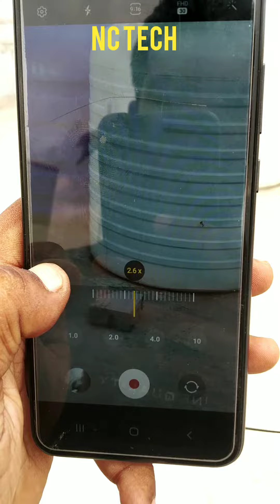Samsung galaxy M04 Camera Zoom,Camera 📷Test,Camera Quality Test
This Video Samsung Galaxy M04 Camera Test and  camera Zoom

samsung a12
samsung a13
samsung Galaxy s25 camera tes
samsung Galaxy Note 10s app
samsung Galaxy Note 10
samsung Galaxy 12 camera zoom
samsung Galaxy 9 zoom quality